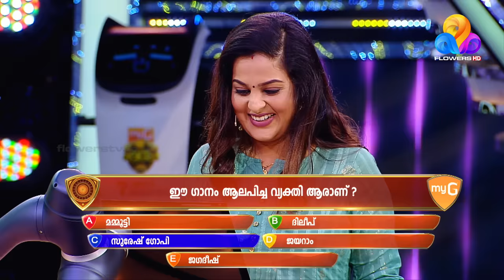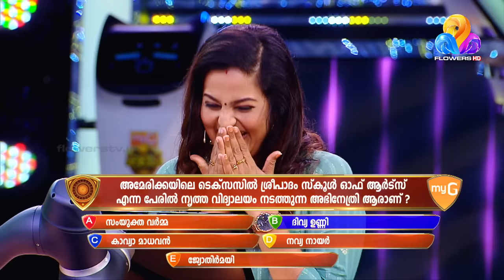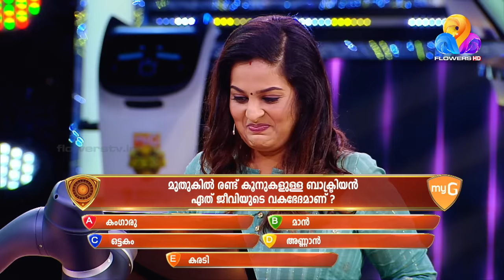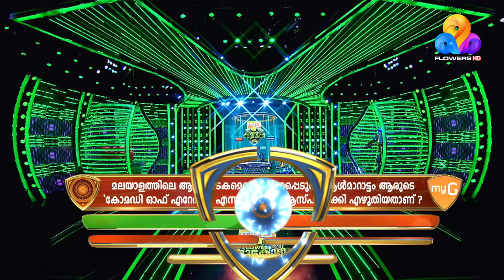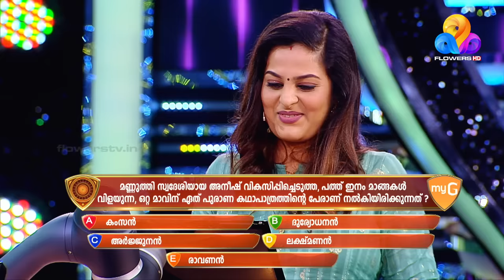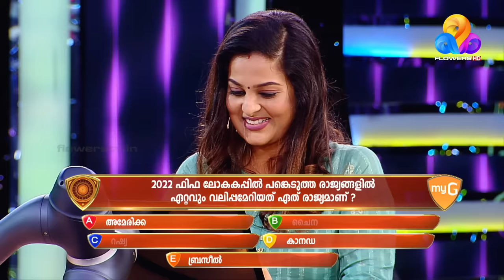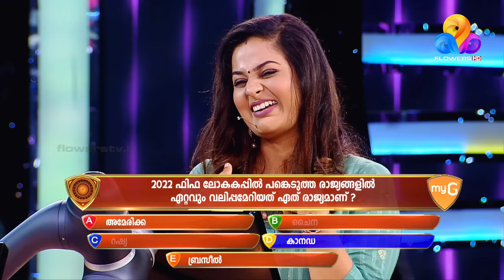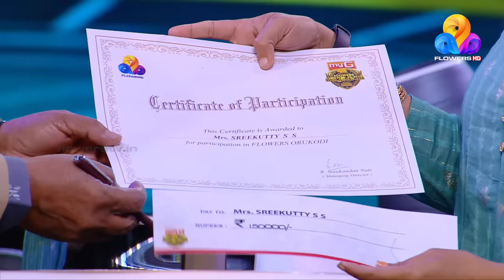ശ്രീക്കുട്ടിയുടെ വിവാഹം പിന്നീട് കുടുംബത്തിൽ ഉണ്ടാക്കിയ മാറ്റങ്ങൾ... | myG Flowers Orukodi |Ep# 415